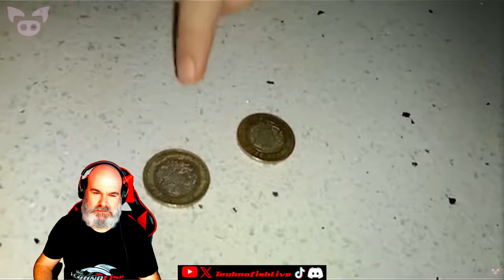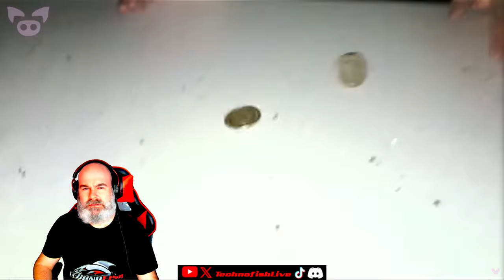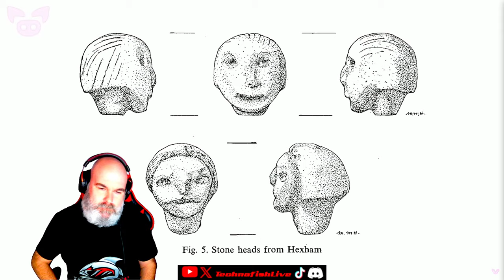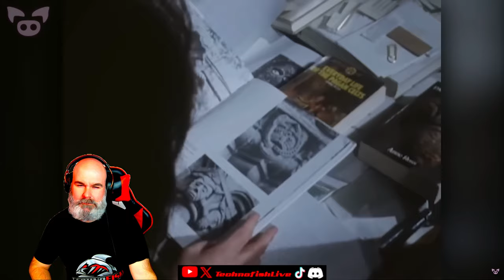Freaky Video Sparks Deep Concern Among Netizens My Reaction to SlappedHam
This was a reaction to SlappedHam's - Freaky Video Sparks Deep Concern Among Netizens

Also pop by SlappedHam's channel and hit the Sub button, very much appreciated